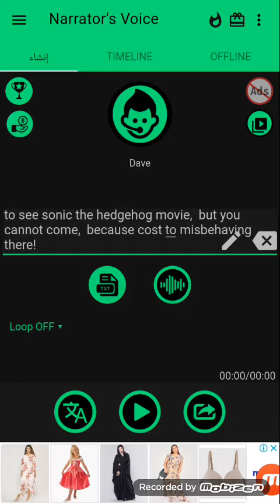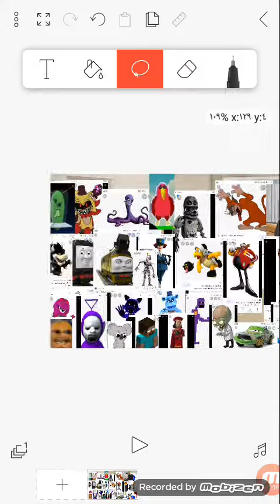bomb boo bro host a slumber party and gets grounded forever